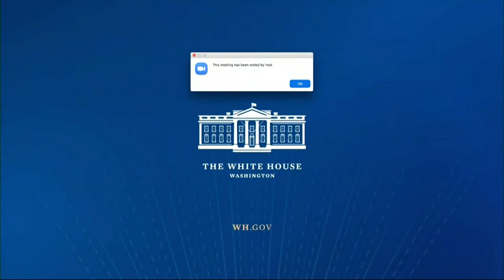LIVE: US COVID-19 Response Team holds briefing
US COVID-19 Response Team holds briefing